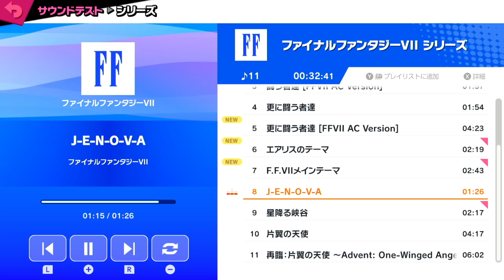ホムコン世界記録を更新するガノンドロフがスゴすぎた【スマブラSP】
※９０円はプレミアムスタンプ使い放題！
　４９０円はスタンプ＋グループ招待で、らりほんと対戦＆通話！

▼尺稼ぎTVなどで答える(質問箱)はこちらから
※プライベートなこと、相談なんでもOK!